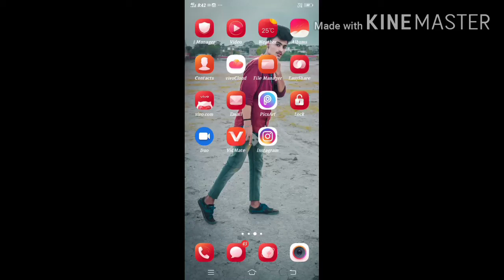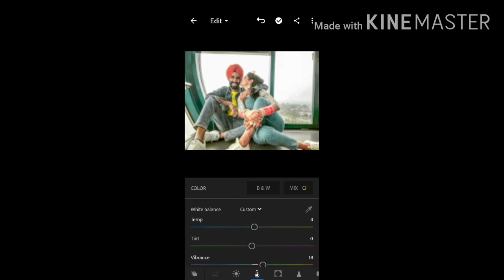JAAT PRABHJOT AND PRABH KI PRIYU lightroom photo editing❤lightroom